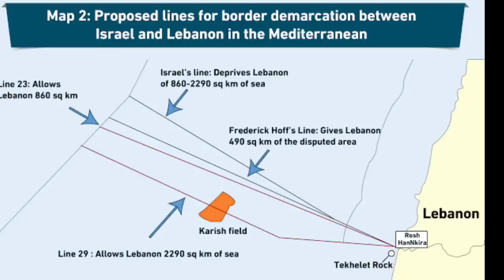Hei le, Israel indo turin inbuatsaih|Ukraine-Russia indo Thuthar nen aw.